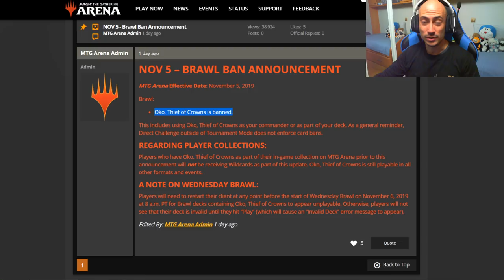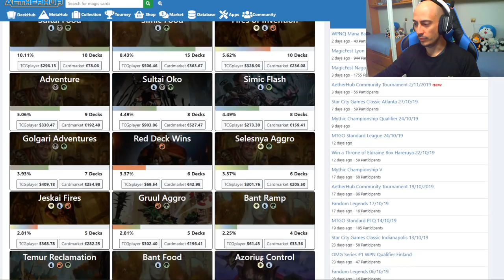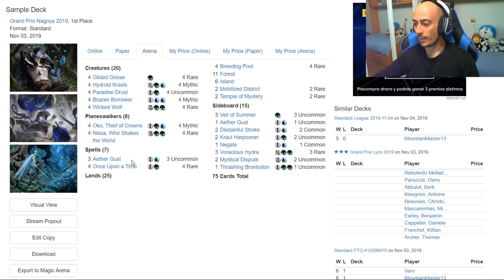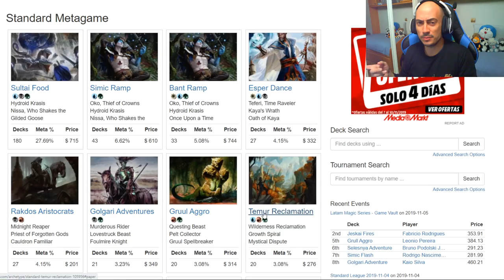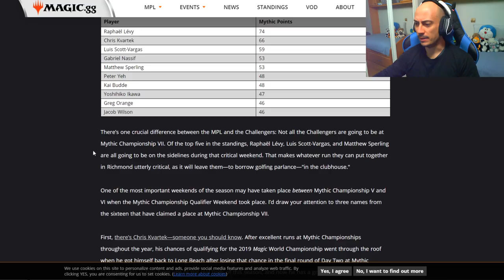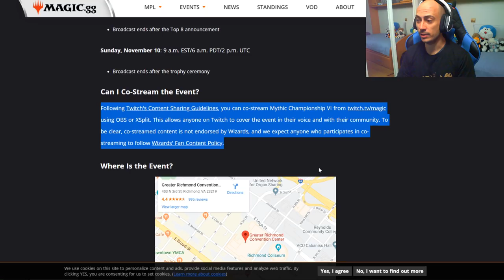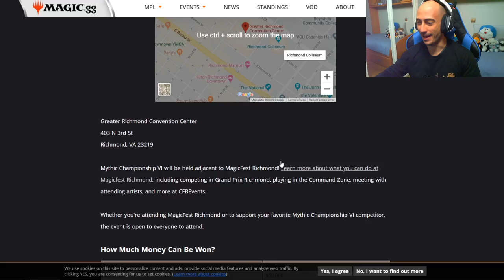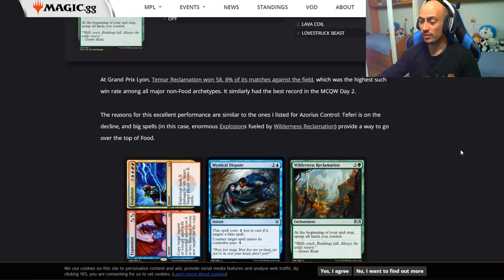Profundo repaso al estado de Standard. OKO PROHIBIDO en Brawl